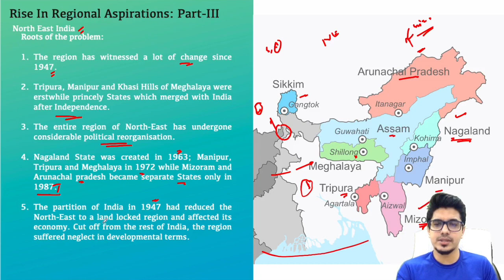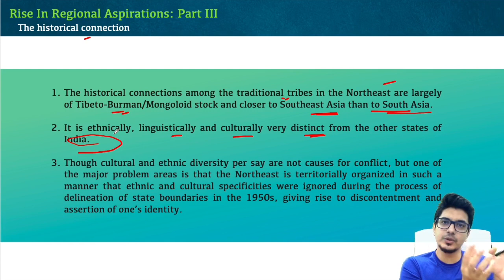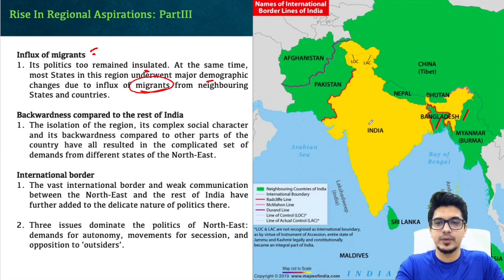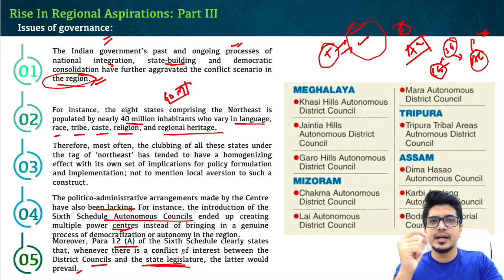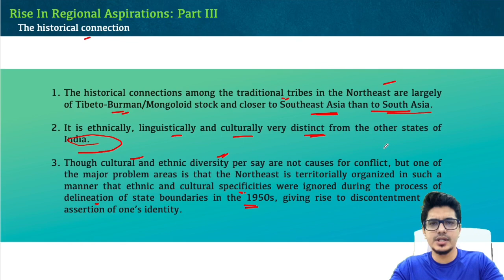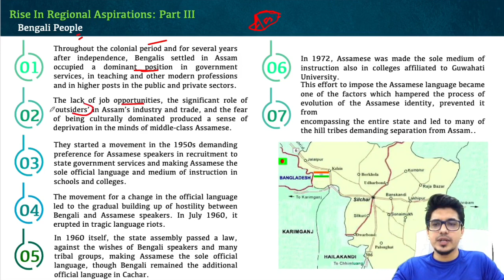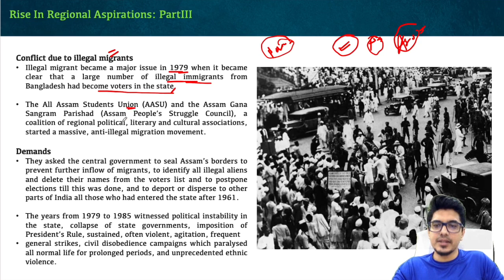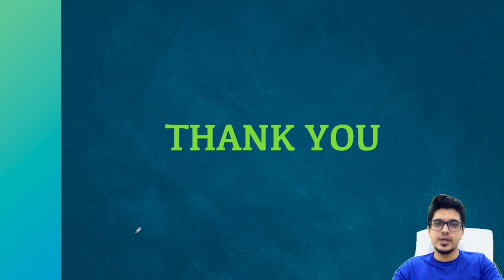(Demo) History after Independence- Rise in Regional aspirations part 3 (North-East) in Hindi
History after Independence- Rise in Regional aspirations part 3 (North-East) in Hindi